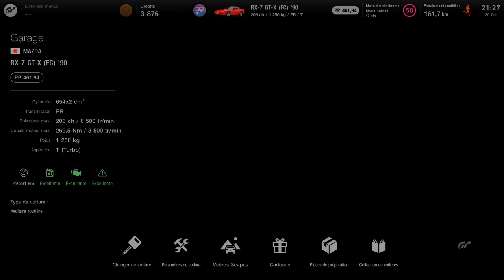PS1 Themed Night Endurance - Gran Turismo 7 (Custom Race)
Here a remaster of the night endurance race from the first Gran Turismo game (GT1 on PS1). I did 10 replica car with the respect of the original specs as possible. 30 laps on Tokyo Expressway east reverse (The closest track to Special Stage Route 5/11) while battling with the Viper. it was not so easy.
Also ,it's my first record with the Elgato HD60S+ , hope you like the quality so.